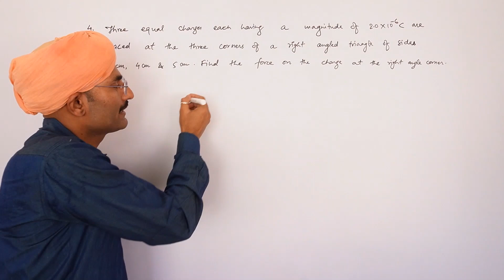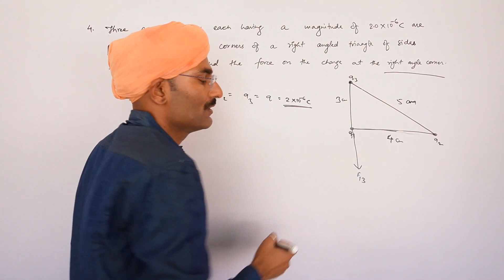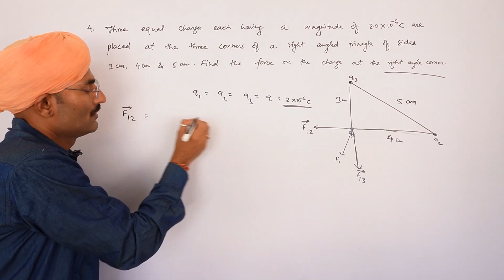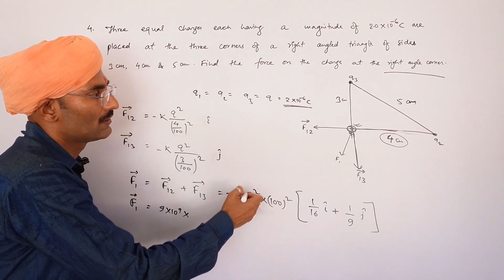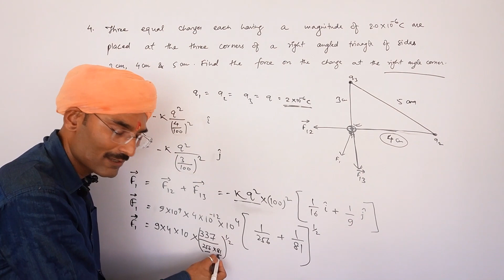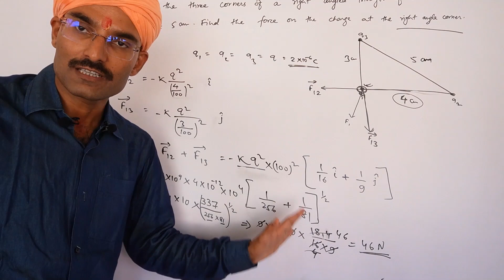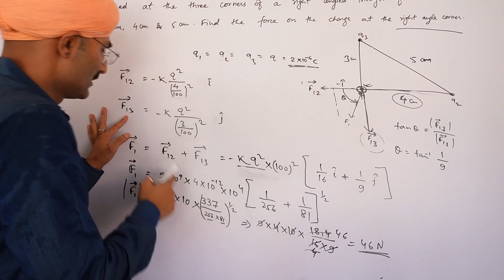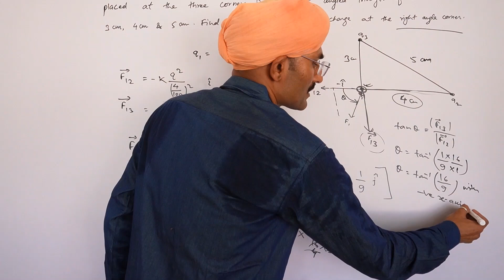4th Numerical of Physics Numerical Series from Electric Charge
It's a series of approximately 1000 VVI numericals and many objectives of Physics, specially for JEE MAIN + ADVANCED and NEET.